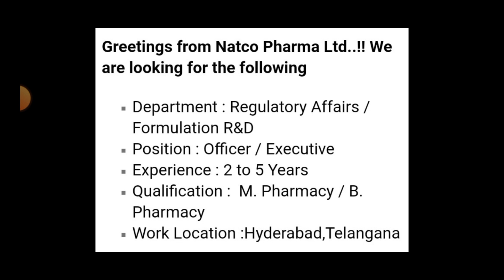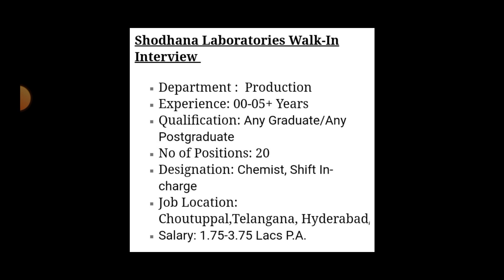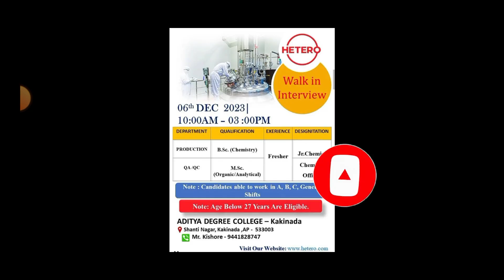Latest Pharma Jobs in Telugu 2023 || New Pharma Jobs in AP & Telangana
pharmaceutical jobs
pharma job
top pharma jobs
govt jobs
apssdc jobs
telugu udyogalu
job news
Ratna informations